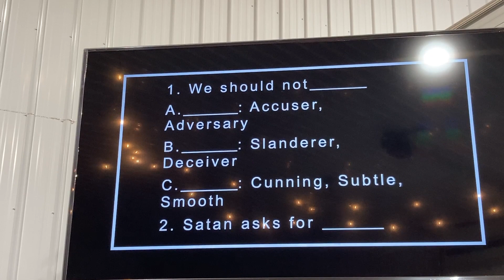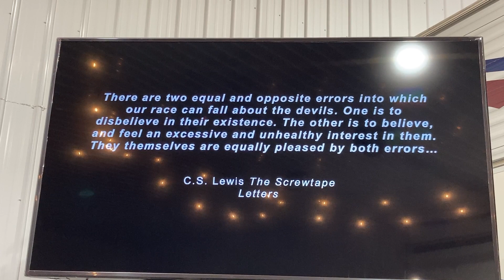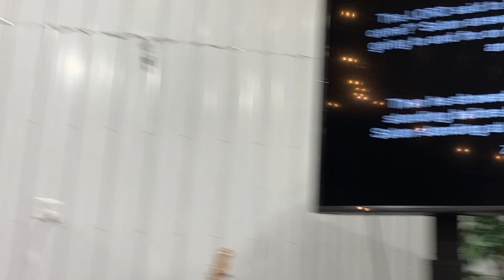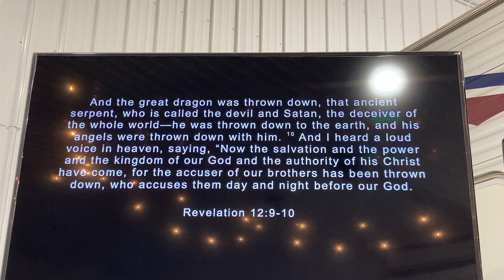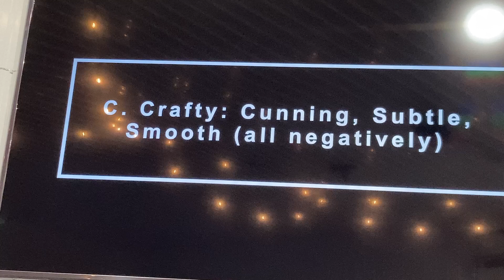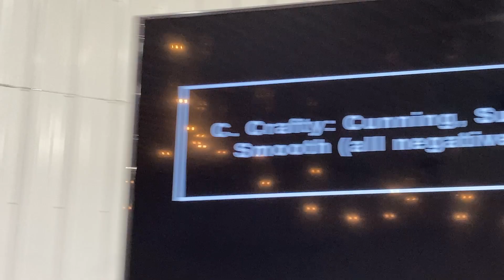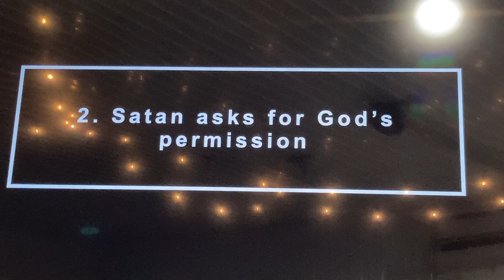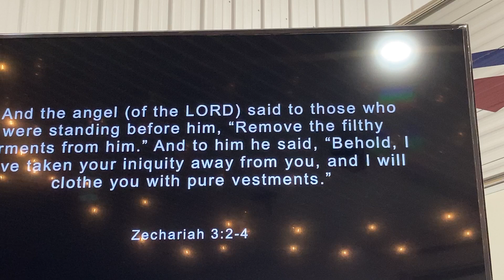Do the names of satan mean anything?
The Building Christian Church - "You asked for it!" Sermon Series - Pastor Josh Gentry